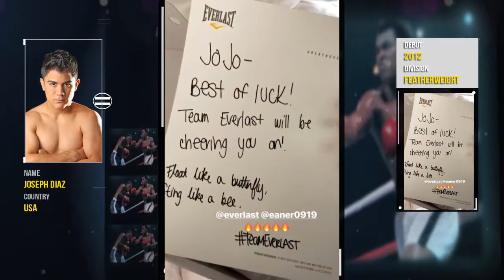Joseph 'JoJo' Diaz arrives to the arena for Gary Russell fight | Everlast got gifts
Joseph 'JoJo' Diaz arrives to the arena | Peeps Everlast dope gear | TWT